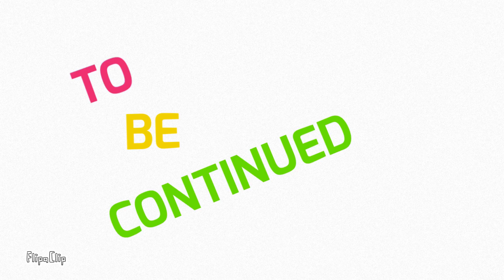La Battaglia Per la BANANA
l'inizio d un combattimento corpo a corpo, distanza a distanza, distanza a corpo, corpo a distanza, per una banana comparsa a caso.